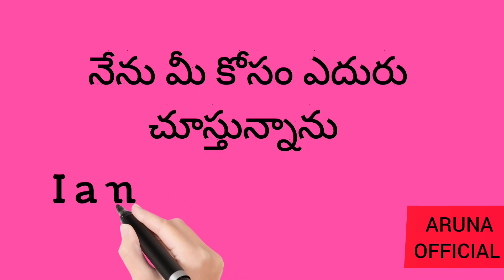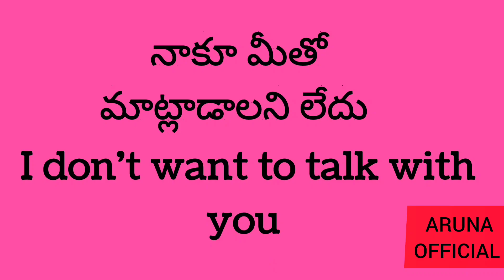Daily use English sentence | spoken English | Lear English through Telugu